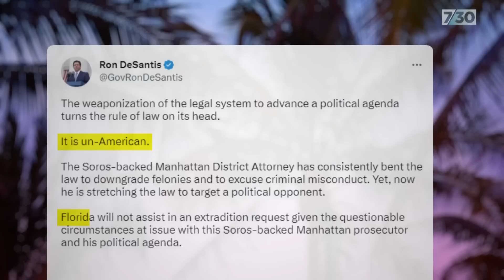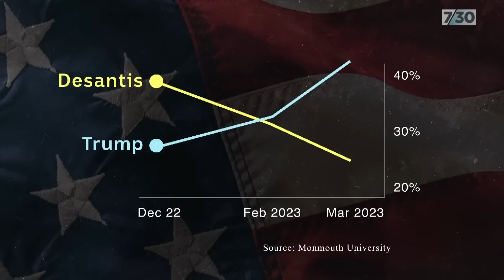Ron DeSantis is widely considered the strongest Republican challenger to Donald Trump | 7.30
The criminal indictment of Donald Trump has rallied Republican support for his latest presidential bid, and made life harder for any Republican challengers. Last year Florida Governor Ron DeSantis was leading Donald Trump in the polls. Now support for DeSantis is flagging, amidst a backlash from some of the Trump's most fervant supporters. Michael Vincent reports.